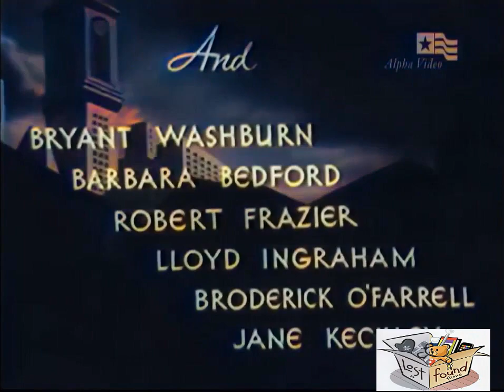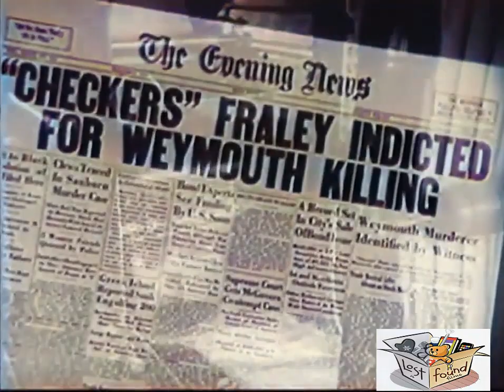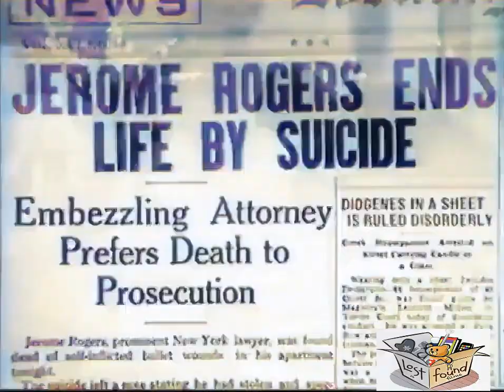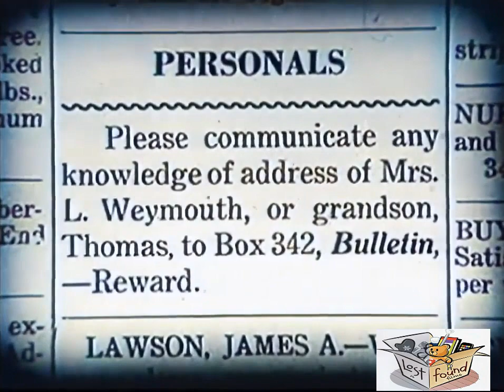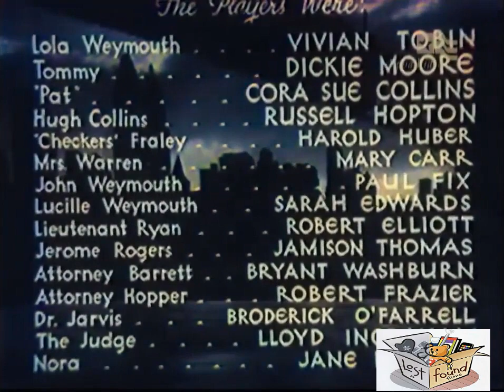THE WORLD ACCUSES (1934) Vivian Tobin, Dickie Moore & Cora Sue Collins | Drama | COLORIZED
Instagram: Lost n Found Films

The World Accuses is a 1934 American drama film directed by Charles Lamont and starring Vivian Tobin, Dickie Moore and Cora Sue Collins.

SYNOPSIS
Aggravated by the meddling of Lucille Weymouth, her disapproving Park Avenue mother-in-law, Broadway actress Lola Allen quarrels with her weakling husband John. After they reunite, the couple visits a nightclub, where a brawl breaks out and John is killed by "Checkers" Fraley, Lola's former underworld lover. During an acrimonious custody trial, Mrs. Weymouth testifies that John was about to separate from Lola before he was murdered, and this revelation convinces the judge to award Mrs. Weymouth complete custody of Lola's baby boy Tommy. Despondent, Lola, who is unable even to visit Tommy, finds work in a children's day nursery, which is run by kind Mrs. Warren. When Mrs. Weymouth dies five years later, a physician sends Tommy to Mrs. Warren's nursery under a false name. Unaware of his parentage, Tommy forms a close friendship with little Pat Collins, whose father Hugh, a widowed radio announcer, loves Lola but is unable to convince her to marry him. One day, Fraley, who has just escaped from prison, shows up at the nursery and, using threats of blackmail, forces Lola to hide him in the nursery attic. While playing, Tommy and Pat climb up to the attic, and Fraley takes them hostage and makes them stand over a trapdoor to prevent the police from shooting their way into the attic. Eventually, the children escape onto the sloping rooftop, where they are pursued by the gangster.

CAST & CREW
Vivian Tobin as Lola Weymouth
Dickie Moore as Tommy Weymouth
Cora Sue Collins as 'Pat' Collins
Russell Hopton as Hugh Collins
Harold Huber as 'Checkers' Fraley
Mary Carr as Mrs. Warren
Paul Fix as John Weymouth
Sarah Edwards as Lucille Weymouth
Robert Elliott as Lt. Ryan
Jameson Thomas as Jerome Rogers
Bryant Washburn as Attorney Barrett
Robert Frazer as Attorney Hopper
Broderick O'Farrell as Dr. Jarvis
Lloyd Ingraham as The Judge
Jane Keckley as Nora
Barbara Bedford as Martha Rankin

Written by Charles Belden
Produced by Lon Young
Language English